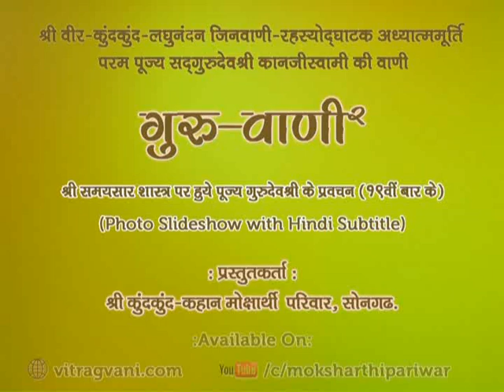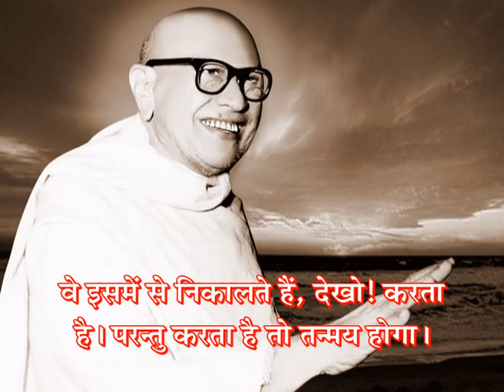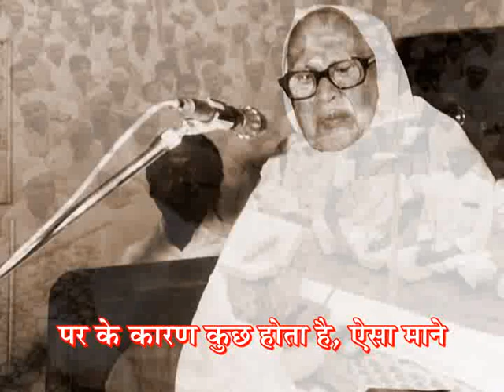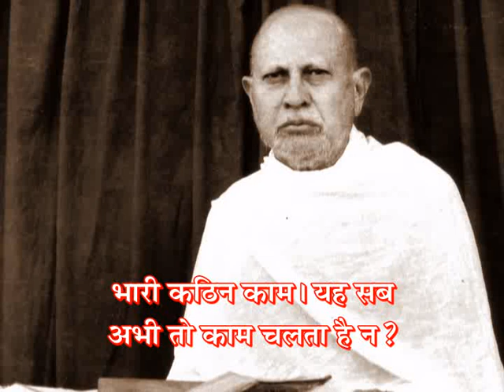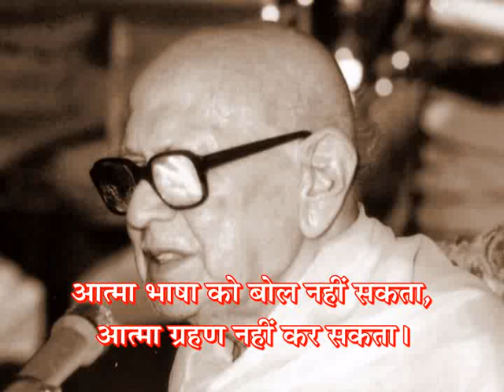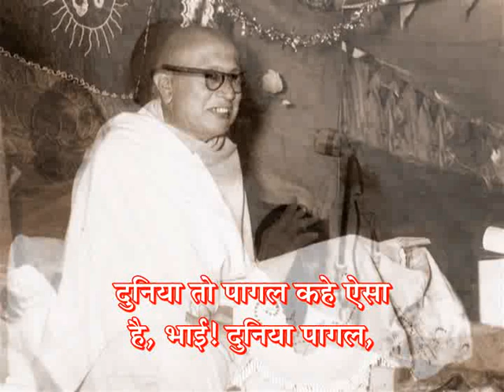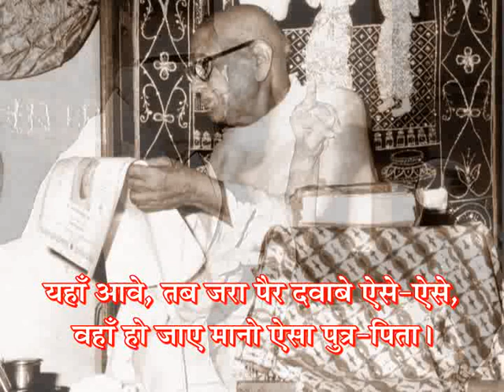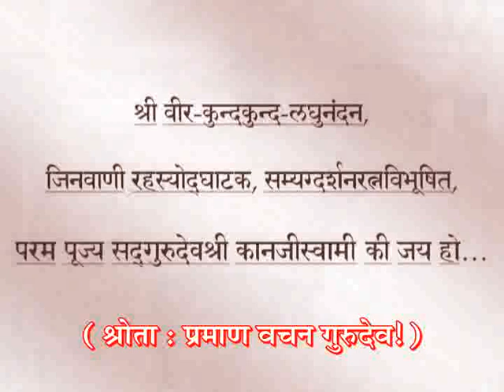GV-2 - Prav. No. 405 on Samaysaar(19th Time), Gatha No. 349 to 355. by Pu. Gurudevshree